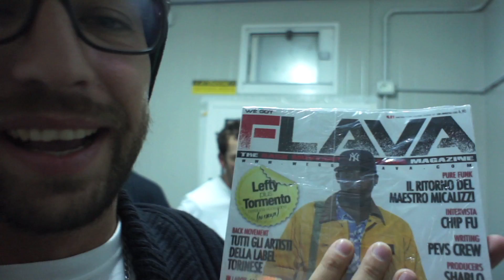Spot #9 Azot Danti Mr Frank Jason